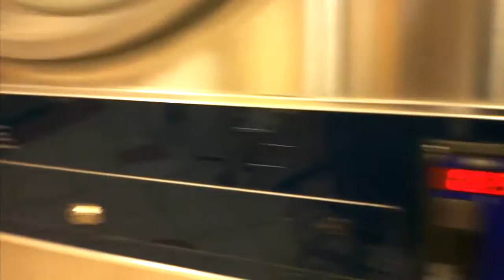Ahora secando la ropa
Ropita limpia para la semana